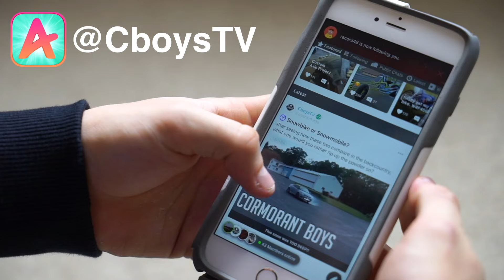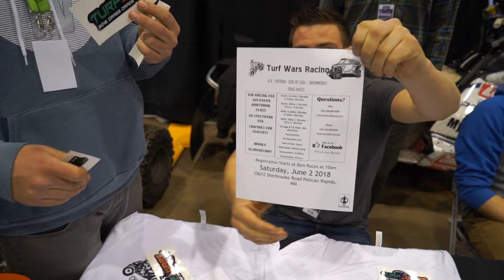Idiot rides snowmobile through neighbors yards!!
Search "Off-Road" in the Explore Page